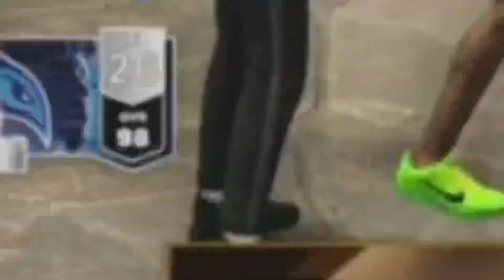SLAYER MAFIA FUNNY MOMENTS OF 2022 | Loud Moments, Rage Moments, Sus Moments